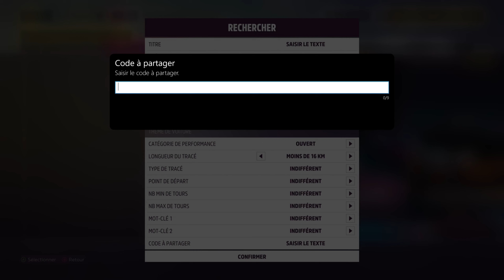Forza Horizon 5 (FH5) Défi Quotidien 7/7 Garder ces pneus propres. Réalisez 5 prouesses Pilotage...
Explications, Voiture & Réalisation du défi. Code épreuve : 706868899 Cross Country Propre

Forza Horizon 5 (FH5) Défi Quotidien (7/7) Garder ces pneus propres. Réalisez 5 prouesses Pilotage propre dans une épreuve de course de Cross-country.

forza horizon 5 nouvelle voiture, forza horizon 5 nouvelle saison, fh5 nouvelle saison, forza horizon 5 saison, fh5 saison,  forza horizon 5 customisation, forza horizon 5 découverte, forza horizon 5 playthrough,
fh5 bug, forza horizon 5 voiture gratuite, fh5 voiture gratuite, forza horizon 5 farm, fh5 farm, forza horizon 5 farming, fh5 farming,